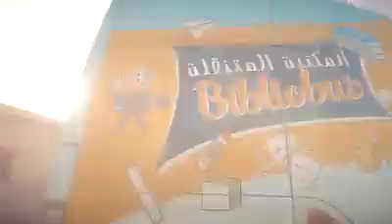Bibilobus édition 2019